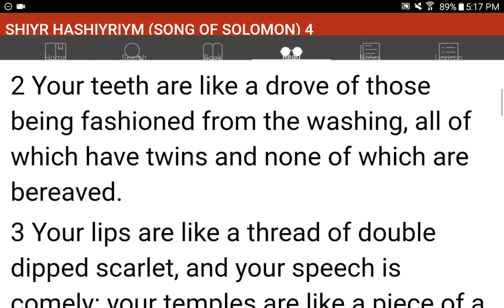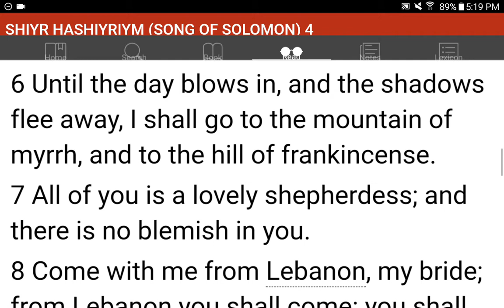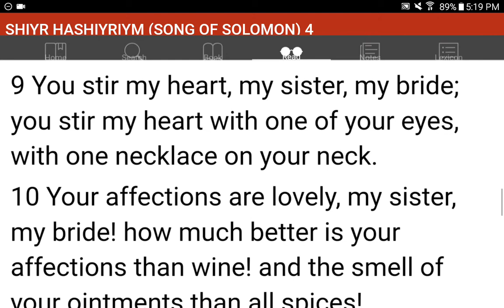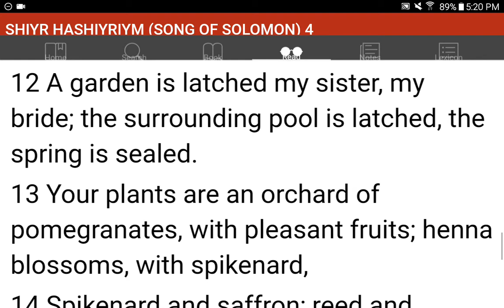💜h?™ "What's the MOST HELPFUL & SIMPLEST WAY that WORKS?"™ GIVE 1P/Month NOW! GCash